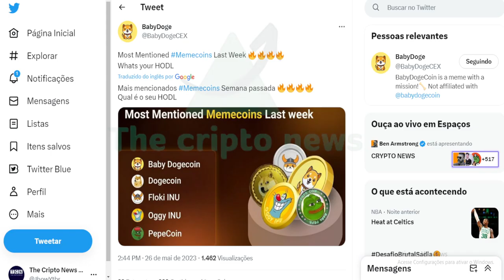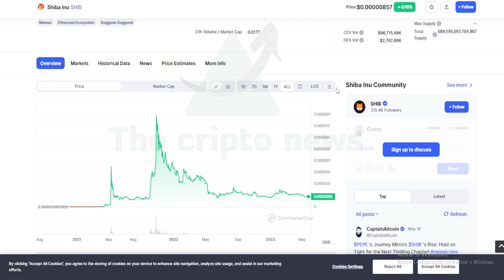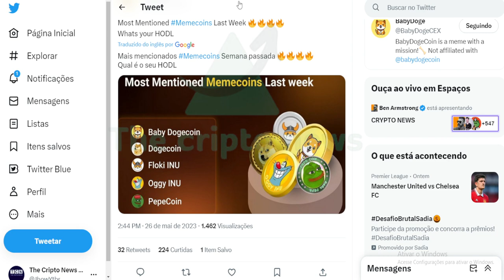BABYDOGE 🟢 O MAIS MENCIONADO !!